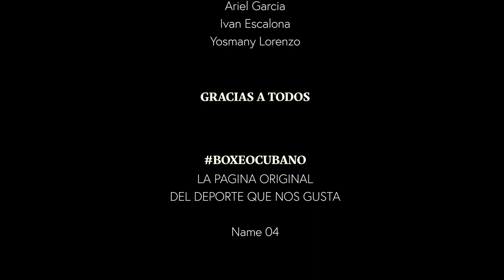Pelea completa (CUB) Frank Zaldivar vs (col)Daulis Prescott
Cortesia de Rivalta boxing y Mancinni fight Club tuvimos la oportunidad de presenciar ringside el combate entre el Cubano Frank Zaldivar 3-0 y el Colombiano Daulis prescott que tuvo lugar en Miami el Viernes 23 de septiembre, 2022.
Camara: Willie Suarez

Agradecimientos especiales a Henry Rivalta por todas las atenciones.
Deporte Cubano USA y Boxeo Cubano buscan la historia no contada sobre los atletas Cubanos en el ambito profesional. Hacemos lo que sea por destacar lo que hacen nuestros atletas cuando los medios no lo hacen. Por Cuba hecho por Cubanos pero para todos los amantes del buen deporte
visita nuestra pagina oficial en facebook, twitter, instagram y itunes como boxeocubano y siguenos para que estes al tanto de todo lo que acontece en el deporte que nos gusta.